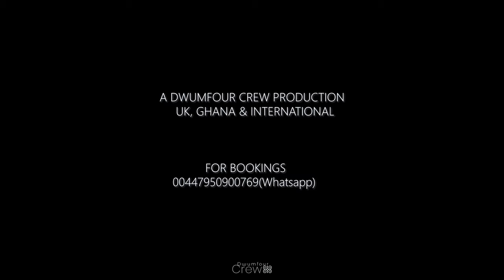JOSH SURPRISE 25TH